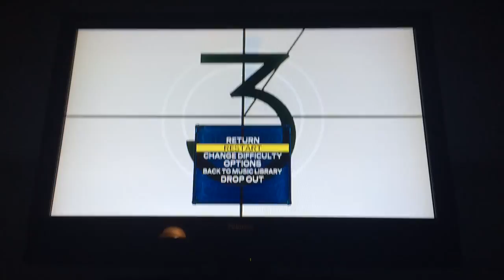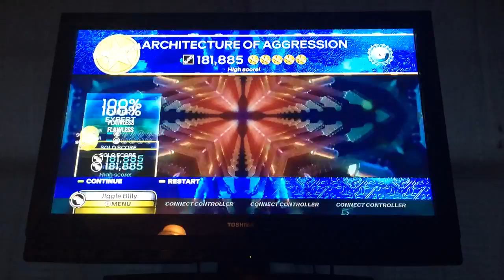Rock Band 3-Architecture of Aggression-Expert Guitar FC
Architecture of Aggression by Megadeth
Expert Guitar
100% FC
Gold Star

One of the least difficult Megadeth songs I've played; although it's easy to drop one or two notes in the main riff. Forgive my epic use of OD. :P